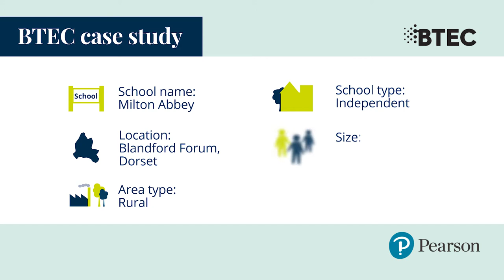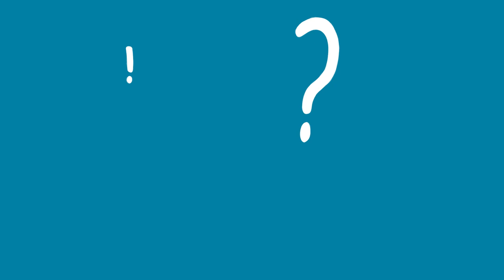Milton Abbey School: retaining and recruiting Sixth Form students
In 2017 the number of pupils in the Sixth Form at Milton Abbey increased by one third, with these new pupils joining the school to take a BTEC qualification. Find out their BTEC story in this short video.